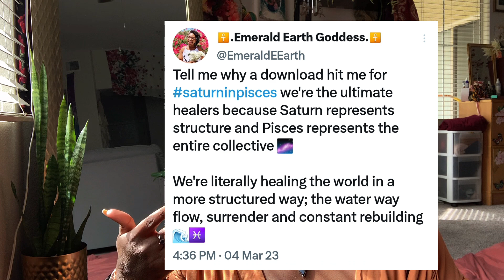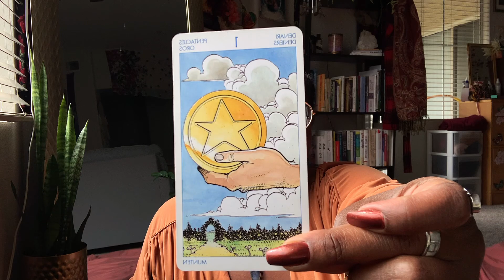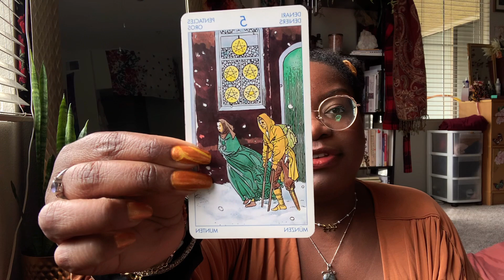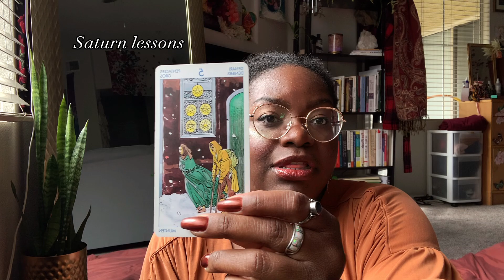🧜🏾‍♀️ Saturn in Pisces All 12 House Placements 🪐 2023 Update ⏳ Timeless Video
This is some of my best work; I'm proud of my own Saturn in Pisces placement. All 12 of the astrology zodiac houses in this video!
✡️ Time Stamps Pinned in comments ✡️
💐 Peace, Beloved & Green Vibes to You ~ ☥
😇 I hope it brought some good vibes to your day
🥰 Share My Channel ➡️ Grow the Spiritual Community 🔔